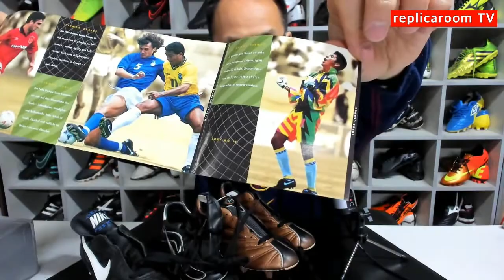2000 나이키 매치 머큐리얼 (Nike Match Mercurial)- 나이키 베이퍼(nike mercurial vapor)성공의 서막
나이키 머큐리얼 성공의 서막 -매치 머큐리얼 (Nike Match Mercurial)  2000.
1998 머큐리얼에서 새롭게 시도된 2000